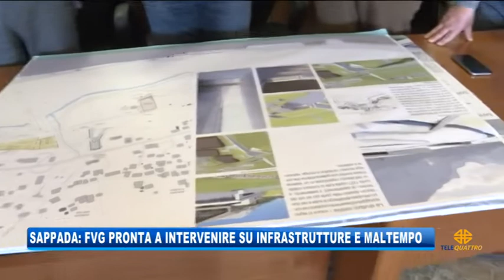05/03/2019 - SAPPADA: FVG PRONTA A INTERVENIRE SU INFRASTRUTTURE E MALTEMPO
IL NOTIZIARIO (martedì 5 marzo 2019) - Oggi l'assessore Roberti e il governatore Fedriga si sono incontranti con la giunta comunale di Sappada per fare il punto della situazione sugli aiuti per potenziare le infrastrutture e sui fondi in arrivo per rimediare ai danni che il maltempo ha causato.